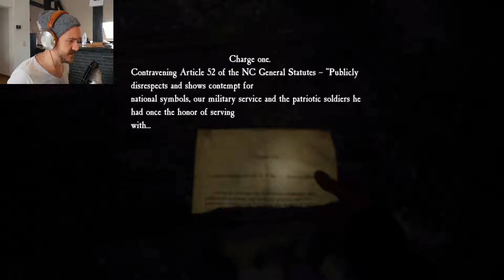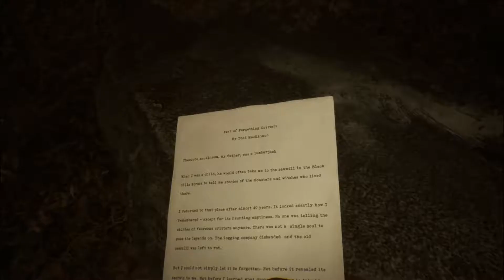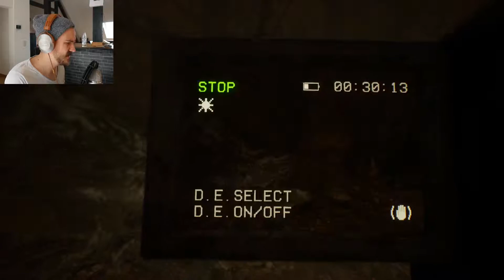I hear WEIRD VOICES in Blair Witch (part 3)